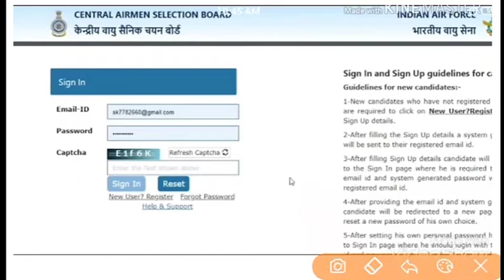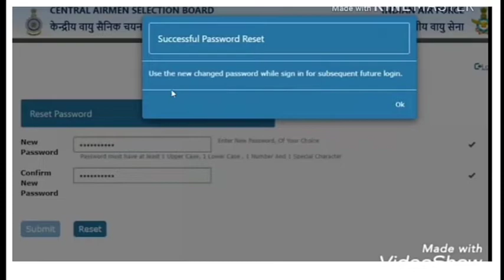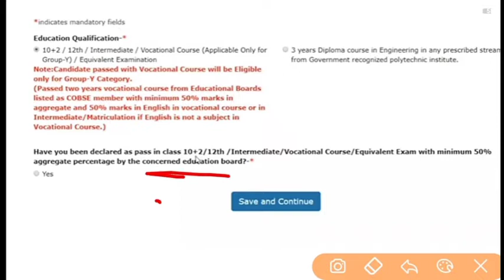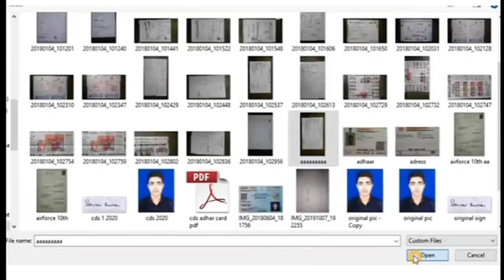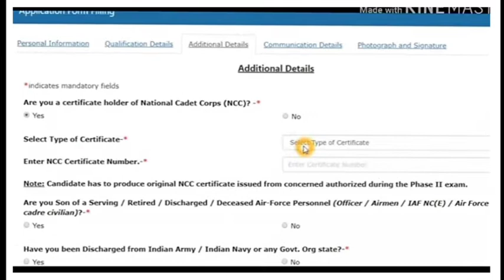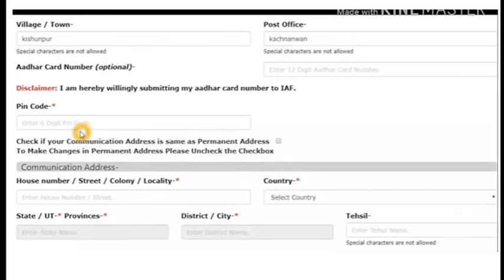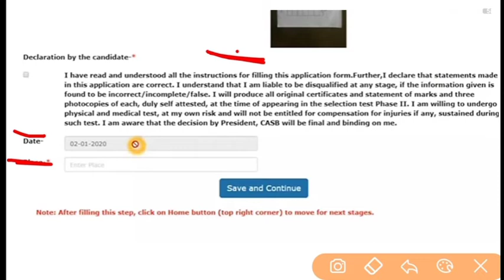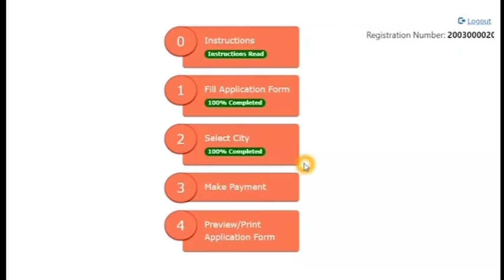Indian Air Force airmen X and Y group exam form filling 2020 / Air Force x y group 2020 online form